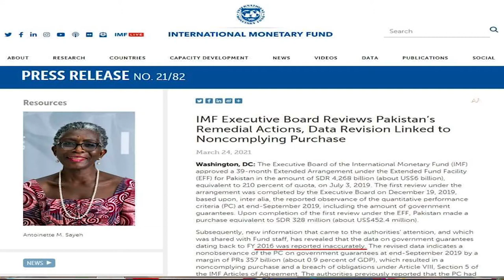PM Imran Khan won hearts | SBP PML-N, PPP's latest corruption Accounts?